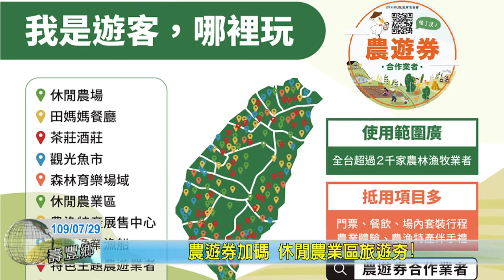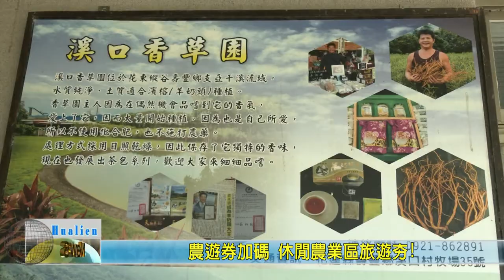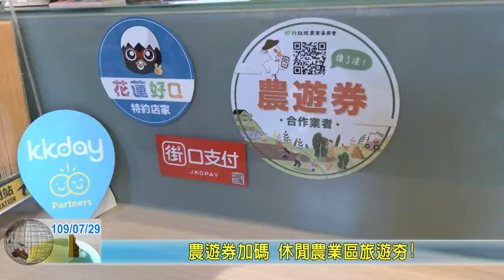20200729 06 農遊券加碼 休閒農業區旅遊夯!